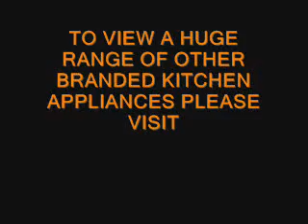Kitchen Ovens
Kitchen appliances that deliver more
Established over 10 years, we began as a small independent supplier of kitchens and appliances to both the trade and the public in Bradford. Over the past 10 years we have built an appreciative local customer base who continue to recommend us to friends and family members but more importantly continue to come back themselves whenever a new kitchen or kitchen appliance is required.
We believe that our success is due to many factors. We constantly monitor our competition to ensure that our prices are amongst the lowest available and we offer unrivalled knowledge and advice to ensure that every individual need is met.
We have huge selection of ovens, hobs, extractors, laundry, dishwashers and refrigeration for both integrated and freestanding purposes.